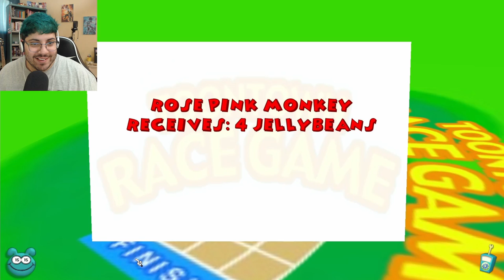Blast to the Past | Toontown: Rewritten (W/ KahPah)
Holy heck, what even is this game anymore?